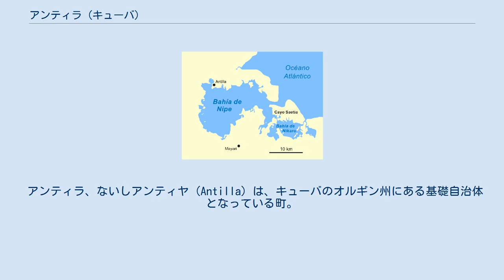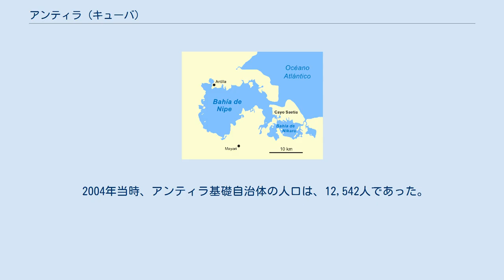アンティラ (キューバ)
ニペ湾 (Bahía de Nipe) に臨むアンティラの位置。
 アンティラ、ないしアンティヤ (Antilla) は、キューバのオルギン州にある基礎自治体となっている町。
1907年に、鉄道のターミナル駅（終着駅）のある港湾都市として新たに創建された町である。
 近年ではオルギン州の鉱工業の発展や、リゾート開発などとの関係から、道路整備が必要とする声が上がっている。
アンティラの港湾にはクルーズ船が入港することもある。
 アンティラは、キューバ島の北東海岸、ニペ湾 (Nipe Bay / Bahía de Nipe) とバネス湾 (Banes Bay) に挟まれた半島の付け根の位置で、ニペ湾に面している。
基礎自治体として占める領域は 101 km² あり、領域内にはビハルー (Bijarú)、カナリート (Canalito)、コルタデラス (Cortaderas)、デレイテ (Deleite)、エステ・カベセラ (Este Cabecera)、ロス・ノビリョス (Los Novillos)、オエステ・カベセラ (Oeste Cabecera)、サン・ヘロニモ (San Jerónimo)、サオ・デ・ロス・イダルゴス (Sao de los Hidalgos) の集落がある。
 2004年当時、アンティラ基礎自治体の人口は、12,542人であった。
面積は 101 km2 (39 sq mi) であり、人口密度は 115.3/km2 (299/sq mi) であった。